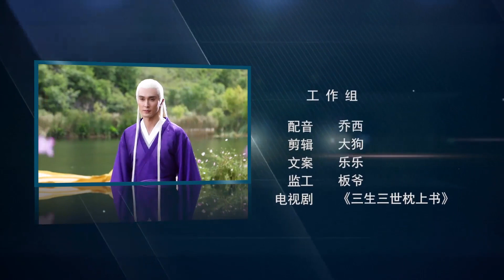三生三世枕上书：凤九发现帝君秘密，主动亲吻让他心都要化了，超甜蜜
三生三世枕上书：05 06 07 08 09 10 凤九发现帝君秘密，主动亲吻让他心都要化了，超甜蜜

專注蒐集中國大陸熱播劇【劇透、花絮、新聞、三生三世枕上书】